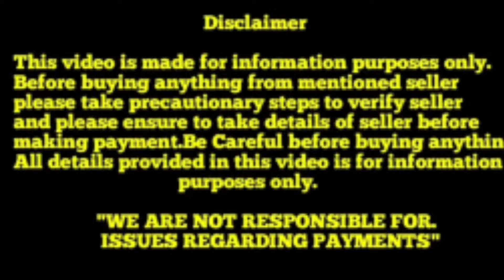Top quality German shepherd puppies for sale in Telugu ||9573948195